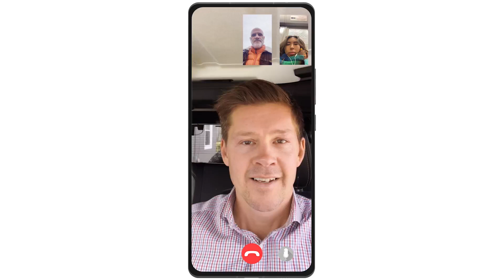Introducing 29 Standish, Quincy, Squantum!